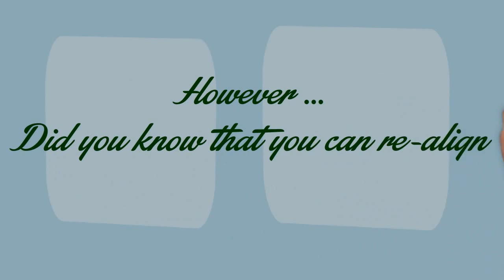Change for the better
Change for the better happens when negative emotions are overcome.How can a Life Coach help you in this area?Watch this video to know more